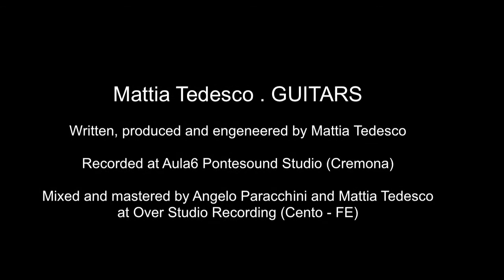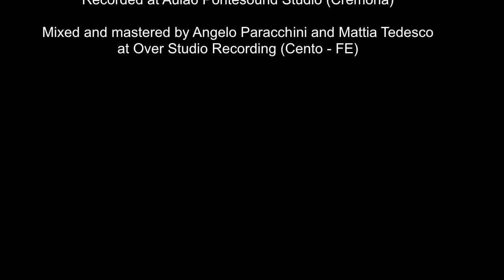Mattia Tedesco - Corridoio, Part 1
Corridoio, Part 1

Mattia Tedesco . GUITARS

Written, produced and engeneered by Mattia Tedesco

Recorded at Aula6 Pontesound Studio (Cremona)

Mixed and mastered by Angelo Paracchini and Mattia Tedesco
at Over Studio Recording (Cento - FE)